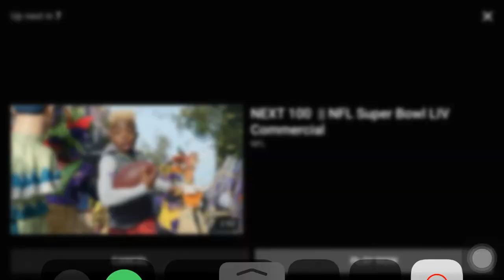Speedy spray- tip Kobe Bryant